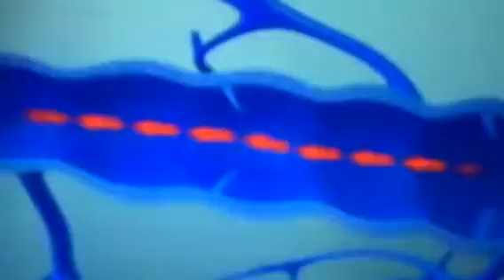Dr de varices salto del guaira pedro juan caballero dr canata consultas al 0981162660